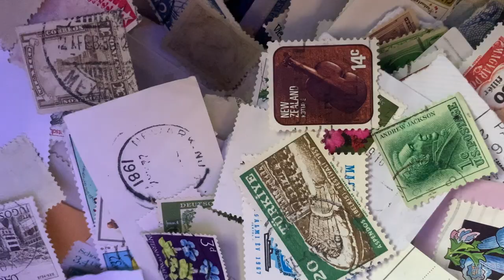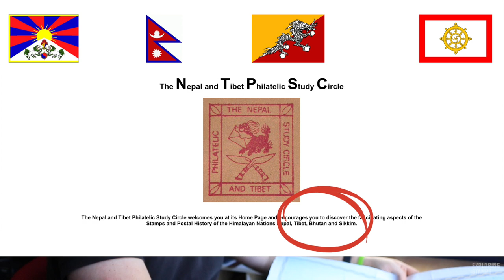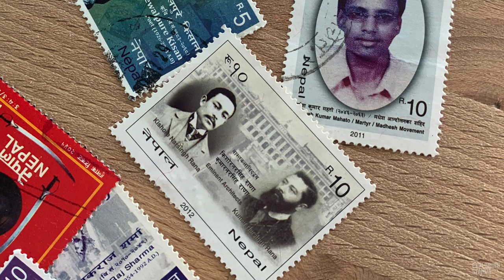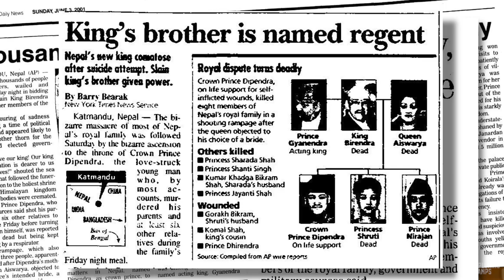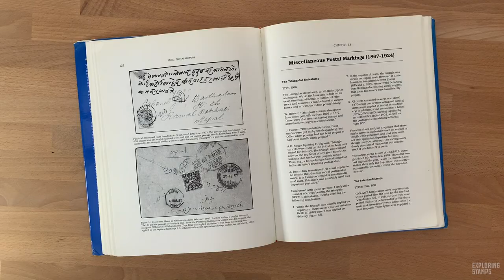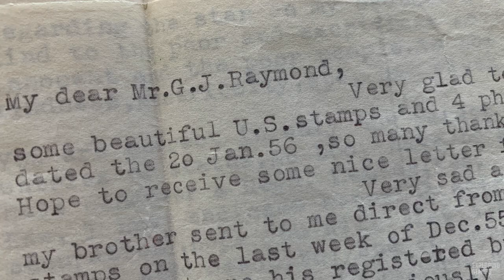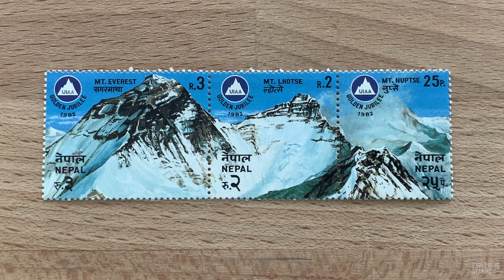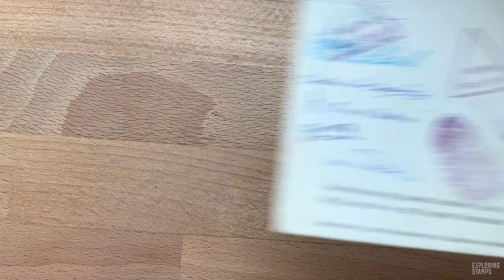Nepal's Stamps & Himalayan Expedition Mail: S4E7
Let's explore Nepal's postage stamps.  For this episode, a definitive stamp from the 1990s provides a lesson on Nepal's history, its monarch, and its Mountain expedition mail.

Book:
Nepal Postal History ‘The British-Indian Post Office in Nepal
By Wolfgang C. Hellrigl, FRPSL
Publisher - Giulio Bolaffi Editore 1991
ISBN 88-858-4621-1